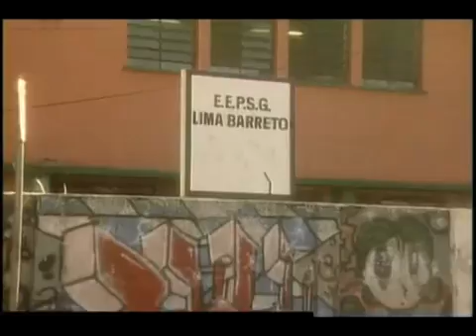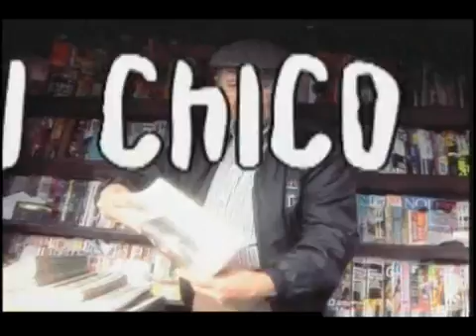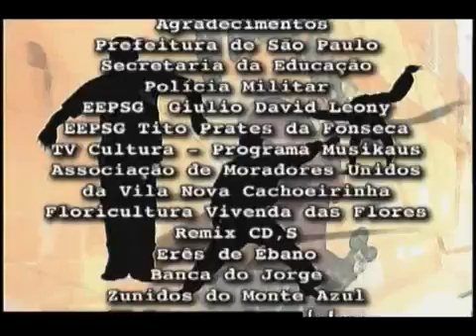2002 - Produção "Cadê o Niva"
Prestação de serviços de produção e cenografia para produtora GTEC em 2002 com direção de Edson Braga, assistente de direção Samara Haddad e direção de fotografia Toni Moura.
Curta nosso canal, a produção agradece!!